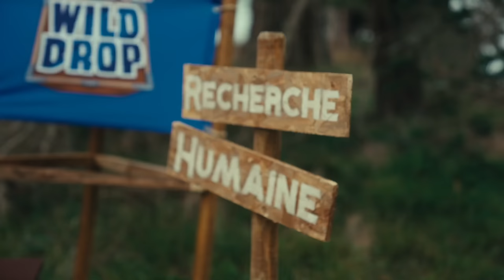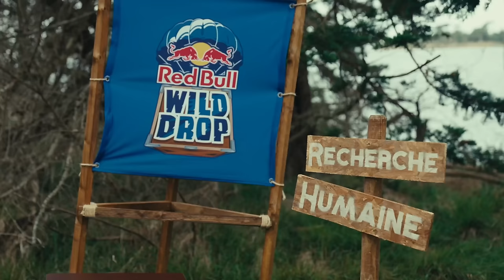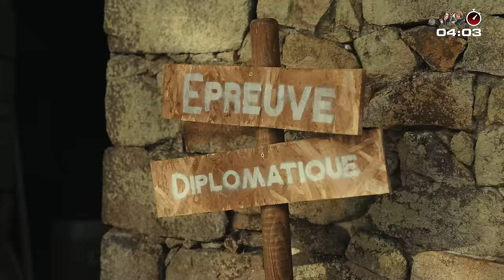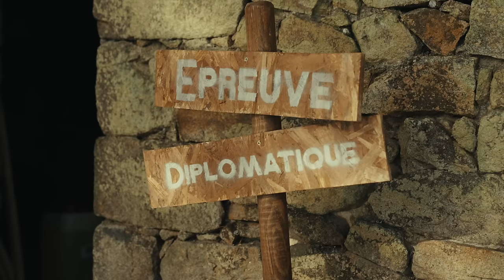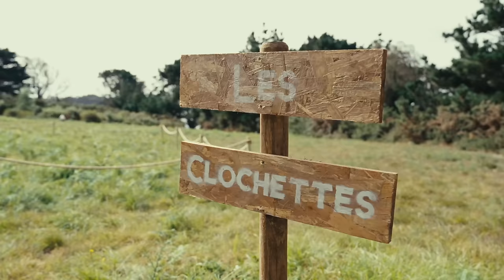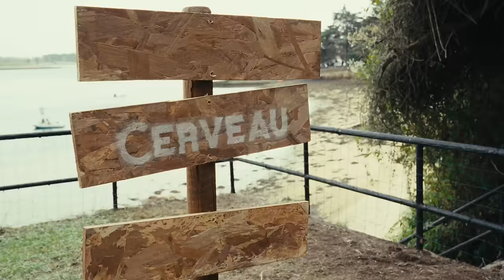QUI SERA LE DERNIER À RESTER EN VIE SUR L’ÎLE ?! (Avec Mastu, Theodort, Billy et d'autres...)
VOILA petit concept cool inspiré par Alice in borderland. J'espere que ça vous fera plaisir.
UN MAXIMUM DE LIKE ET DE COMMENTAIRE JE LIS TOUT ! Vos commentaires sur la video Texas étaient trop bien merci beaucoup.
Merci à mon équipe, Red bull, Flygoow, Sefy et Mothaiba pour le taff autour de la vidéo.

ah et au fait... annonce de fou en stream à 20h Lundi soyez la :D

Production : Mothaiba
Responsable Post-Production : Sefy
Montage : Flygoow
Derush : Anousone Sisombat
Miniature : Hitachine
Etalonnage : Sefy
Sound Design / Mixage son : Flygoow
VFX : Guillaume Griffoni
Motion Design : Guillaume Griffoni
Voix Off : Guile

Merci à tous les participants d’avoir joué le jeu: Sefy, Maghla, Yannou JR, Zwave, Billy, Shynouh, Nateos, Leila, Arkunir, Loly, Ghali, Theodort, Kaatsup, Mastu, Yassencore et JDG.

Remerciements aux propriétaires de l’île